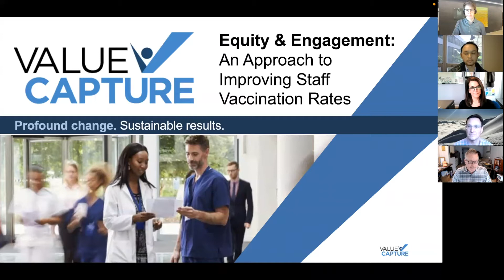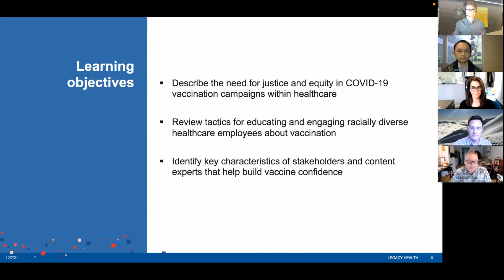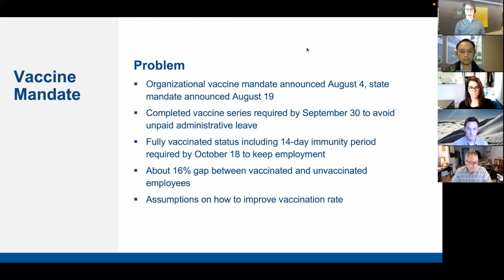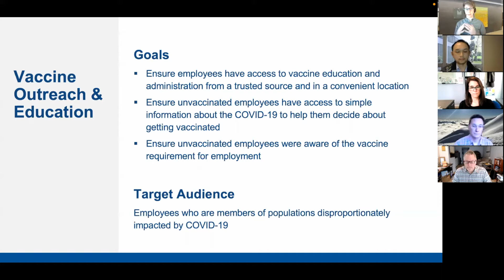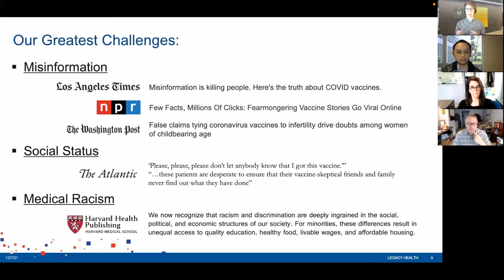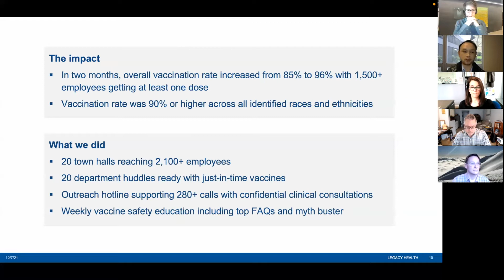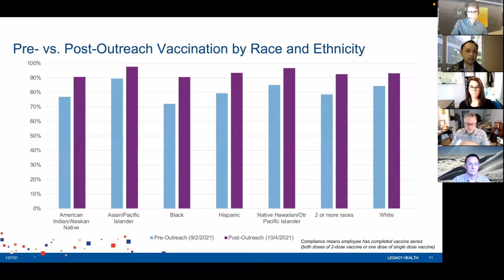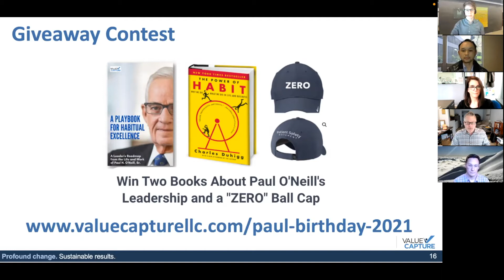Equity and Engagement: An Approach to Improving Staff Vaccination Rates [Webinar Recording]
Live Session: December 7 at 1 pm ET

Presented by a team from Legacy Health

Dominic (Dom) Chan; director of pharmacy
Lisa Goren; vice president, Organizational Effectiveness & Talent
Dr. Nick Kashey; vice president, Population Health
Dr. Jennifer LeTourneau; clinical vice president, medical education

After this session, you will be able to:

Describe the need for justice and equity in COVID-19 vaccination campaigns within healthcare

Review tactics for educating and engaging racially diverse healthcare employees about vaccination

Identify key characteristics of stakeholders and content experts that help build vaccine confidence

Learn a powerful approach to increasing hospital workforce COVID vaccinations rates, ahead of the CMS January 4 deadline.

Join Legacy Health System leaders and physicians to learn how they designed, iterated, and employed a multi-pronged approach, through a health equity lens, to achieve a double-digit increase in COVID vaccination rates. This one-hour webinar will be held on December 7, at 1:00 ET.